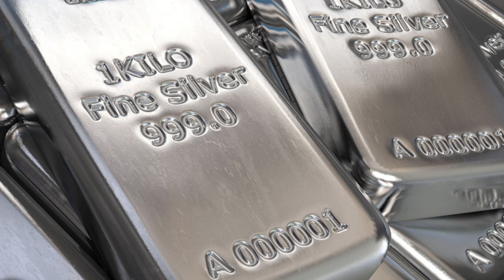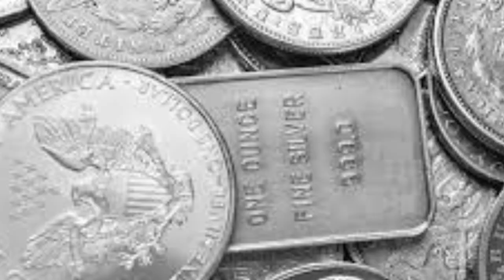Today Gold Price In India | 05-07-2022 | Today Gold Rate | GoldPrice | AP | Hyderabad | Delhi